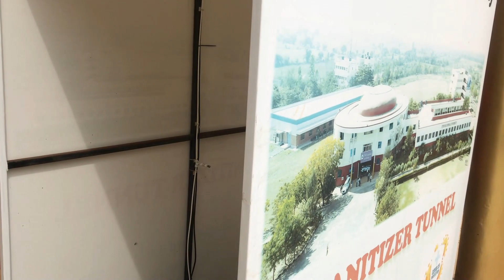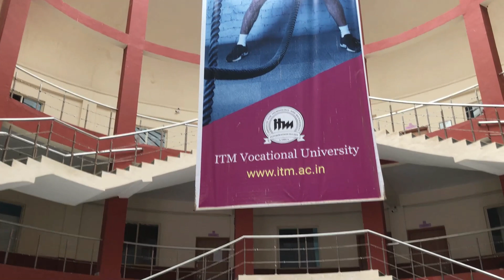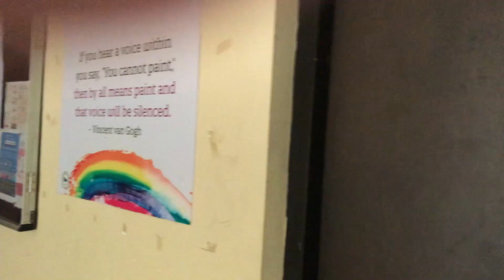First Day In College After LOCKDOWN || ITM Vocational University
JAI HIND